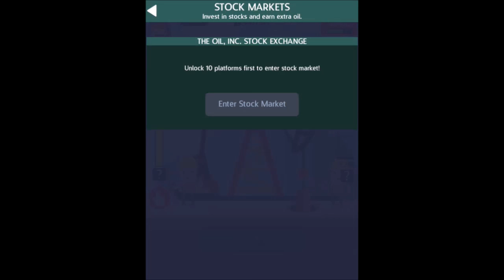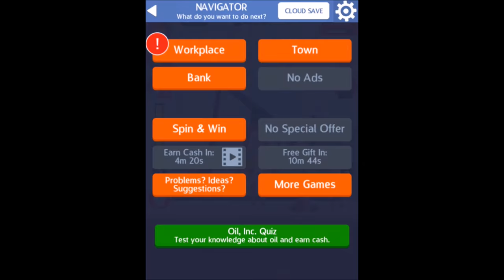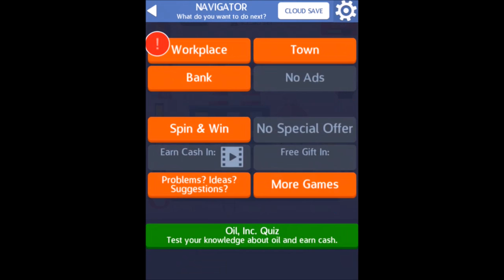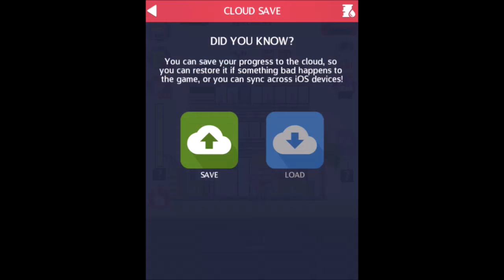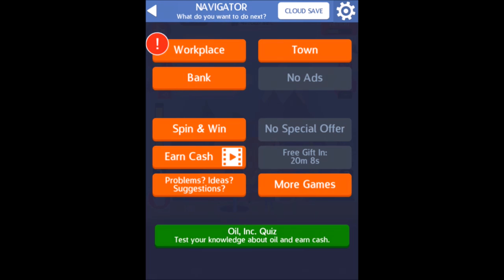OIL INC iOS / Android Gameplay HD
OIL INC gameplay by Rapid Turtle Games Android, iOS,iPhone,iPad Gameplay Trailer HD.

Get your hands into the oil industry! Invest in your first oilfield and start to drill that delicious, profitable, stinky oil!

Oil, Inc. is an oil industry simulation game with tons of tapping and strategy elements.

You have to build and manage facilities for oil drilling from Oil Derrick, Offshore Platform, Refinery, to Storage Tanks, and Petrol Station. Drill hard and unlock Zombies, Aliens, Monsters and a nasty Mega-Robot to drill for you. Yeah, awesome!

Build a science lab to make experiments with your workers brain to get more profit out of them. Invest in engineering; send out geologist and geophysicist to explore new oilfields. Establish your headquarters, track various factors and construct a winning strategy. Rush for the black gold now!

GAME FEATURES:

* BUILD oil facilities to extract valuable crude oil
* DRILL with funny humorous workers
* SKILL your workers
* CONSTRUCT a beautiful town
* UNLOCK special oil drillers: zombies, aliens, monsters…
* HIRE managers and investors to grow into the biggest oil imperium on earth
* DEAL with industry crisis
* TRADE with stocks
* CONQUARE the world, expand your oil industry
* COMPLETE tons of tasks to become a mighty Oil Tycoon
* EASY TO PLAY for the whole family

Google Play
Coming Soon